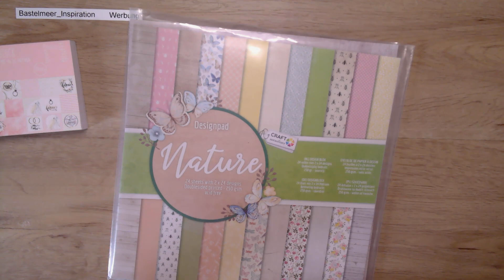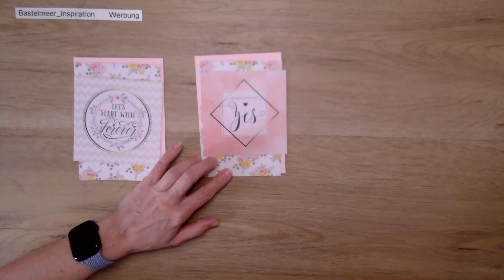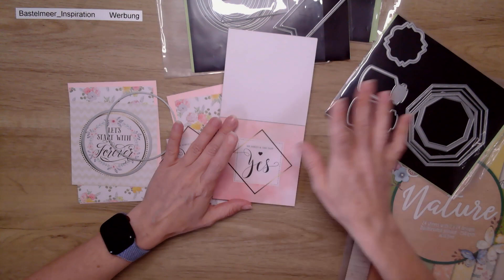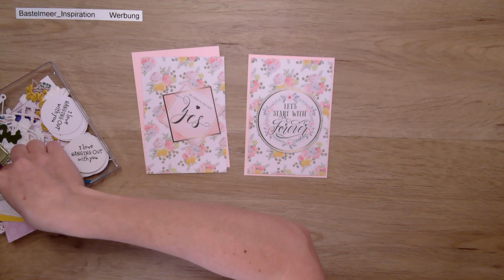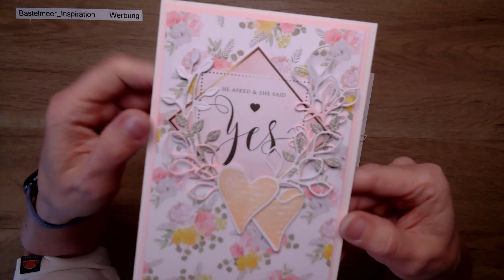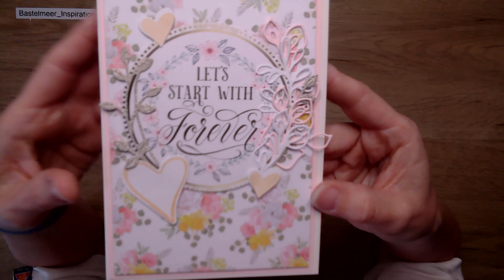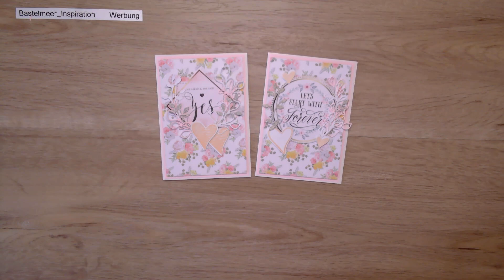💒Hochzeitskarte mit Actionpapier Hochzeitskarte Actionstanze Hochzeit Justmarriedcard 💒